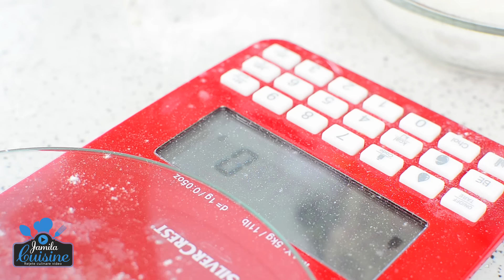Papanasi prajiti cu branza dulce de vaci | JamilaCuisine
Reteta de papanasi prajiti este una dintre preferatele mele. Stiu ca spun asta la multe dintre retetele mele, insa am foarte multe retete care imi plac, iar aceasta este una dintre ele. Stiu ca am mai facut o data papanasi, dar am revenit cu o reteta video noua, imbunatatita si mult mai bine explicata.